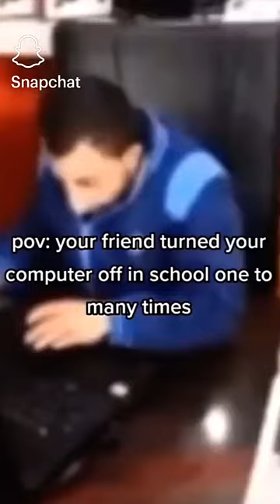POV: Your Friend Turned Your Computer Off In School One Too Many Times